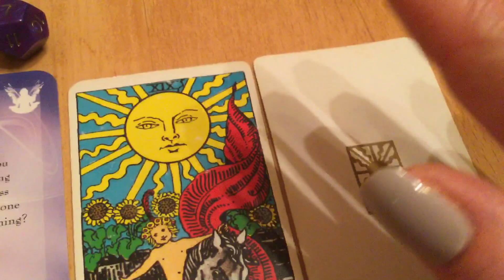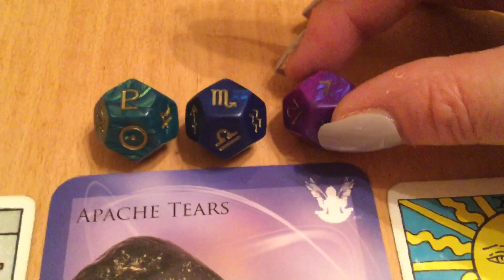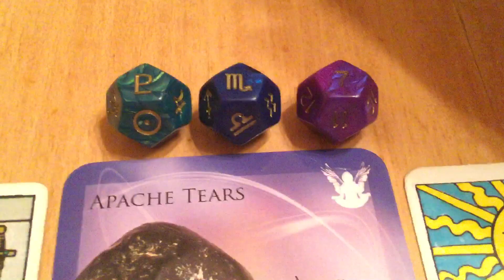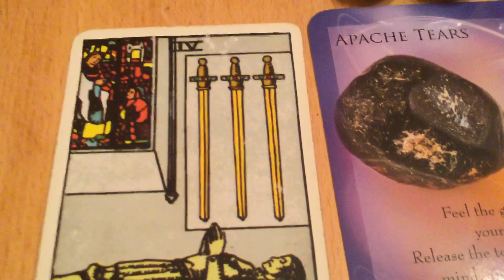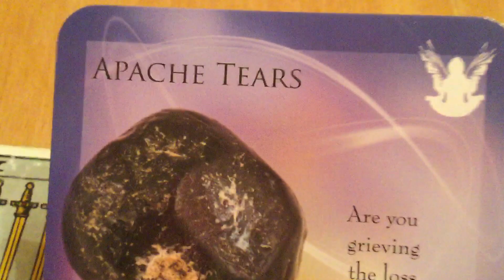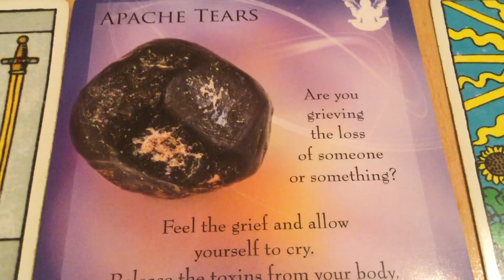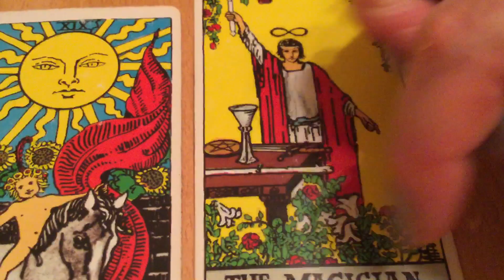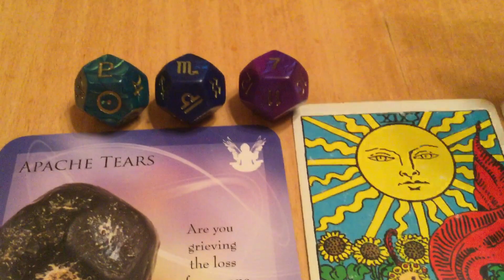July 1st Birthdays 🎈♋️ by Cognitive Universe